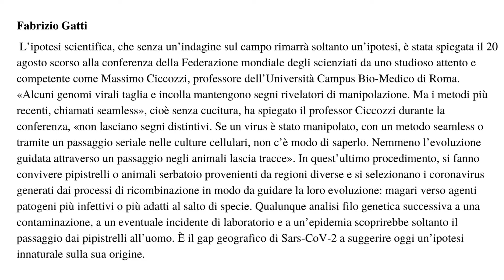Senza un'indagine sul campo l'origine del SARS-CoV-2 resterà soltanto congetturale? (Fabrizio Gatti)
10005 Mezzautunno 4, 24:03
Sul balcone a Bussoleno.

Fonte della domanda: "Disastro Wuhan: l'ombra di Trump" di Fabrizio Gatti su "L'Espresso (29/08/2021)"

Liturga dell'intravista: Zigaia Cenni

Canale gestito da Marina Mellica

Se ti interessa quello che facciamo puoi sostenerci qui:
Tutte le nostre attività sono gratuite, quindi il tuo sostegno è fondamentale.

Yichi Hu e Gabriele Vietti